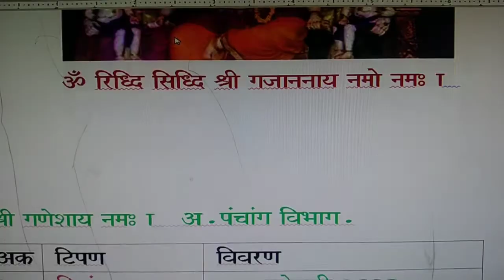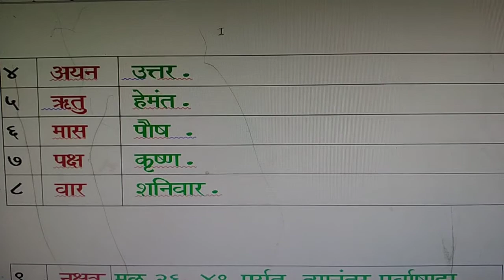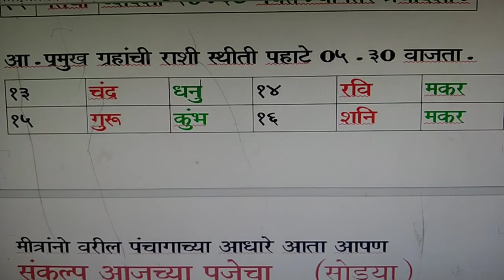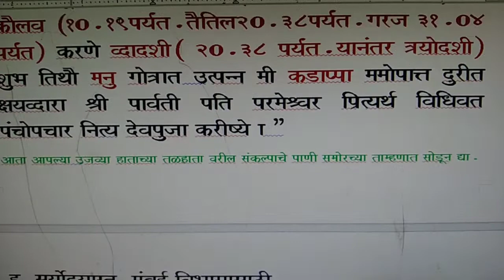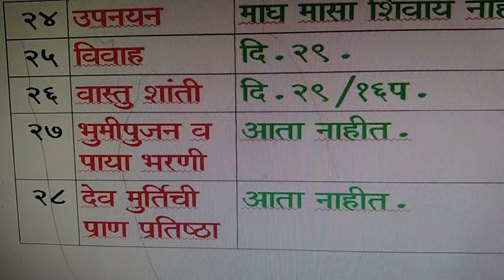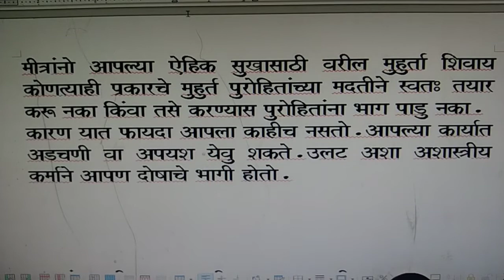पंचांग उद्याचे-शनिवार दि.२९ जानेवारी २०२२